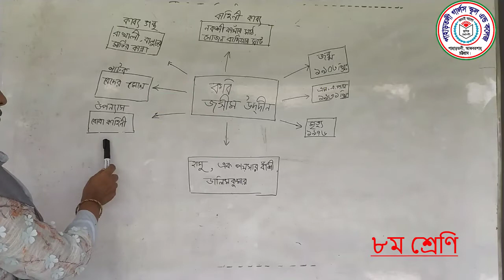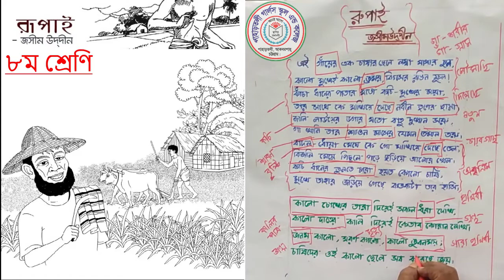রূপাই । ৮ম শ্রেণি । বাংলা । শিরিন আক্তার । লেকচার - ০৩